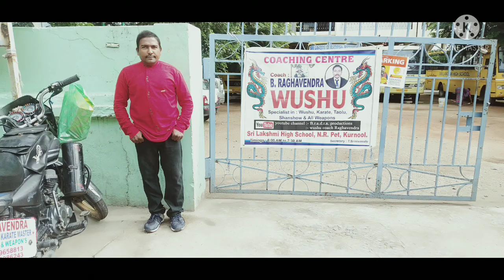8--7--2021 Kurnool city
Kurnool city